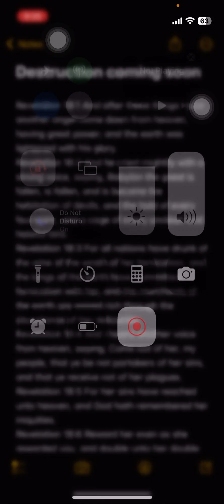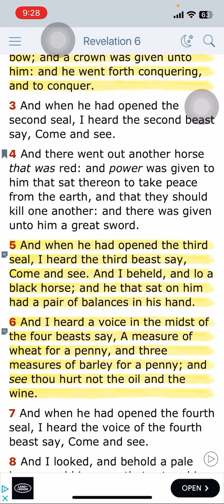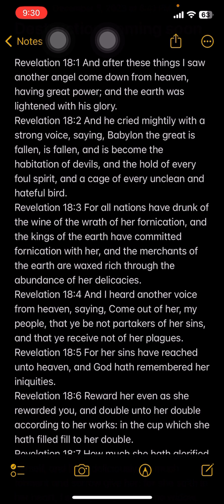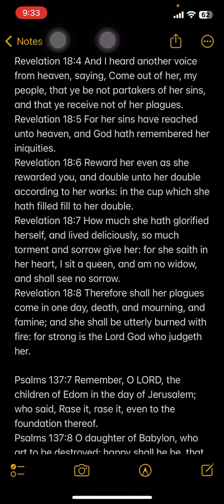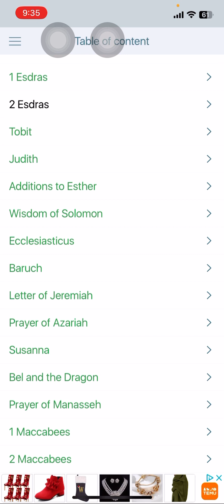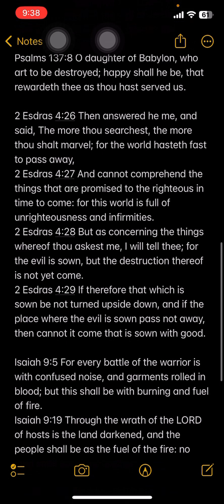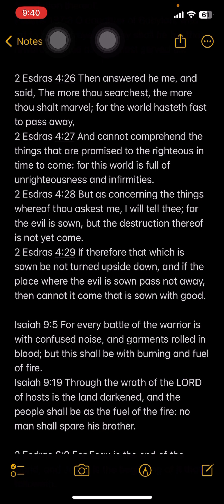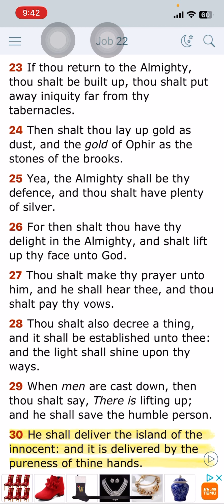Destruction is coming